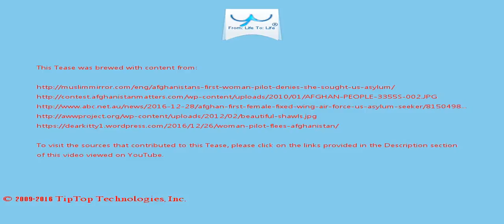A Tease: afghanistan women people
Rahmani, who is a captain in the air force, said the enemies of Afghanistan have always tried to spread propaganda and misconception in the society aimed at misleading  the public on the abilities and development of women.

However, the Taliban has denied any involvement .

This Tease is included in the playlist which you may wish to view next.

There may be some fresher/older Tease for this topic and also some related topics. You can look for them by searching for "A Tease: afghanistan women people" on YouTube or by clicking this

To drink the full T for which this Tease serves like a preview, visit T and search for "afghanistan women people".